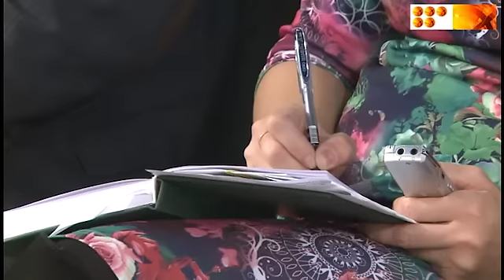Тариф будет дифференцированный